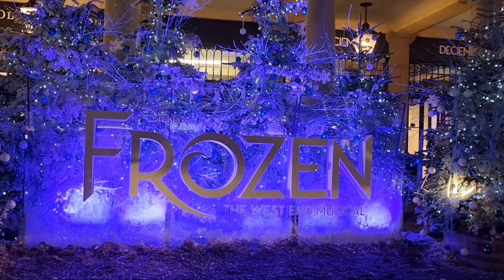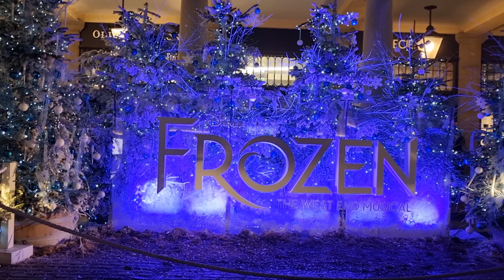The Best Christmas Lights in London 2021 part 2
Best Christmas Lights in London 2021 part 2